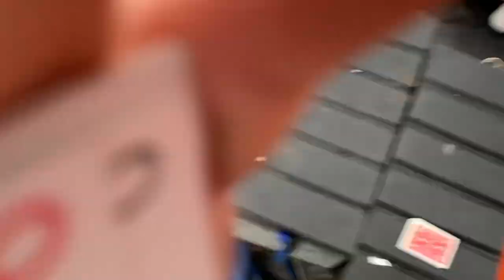Pack Trip In The Rain... Cold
Sheep hunting is all about the journey and can take many years to find success. I truly enjoy every trip, it is so good for these colts. I hope you enjoy the content!